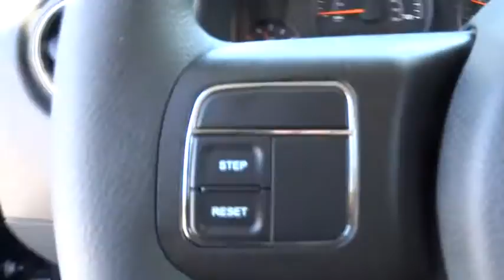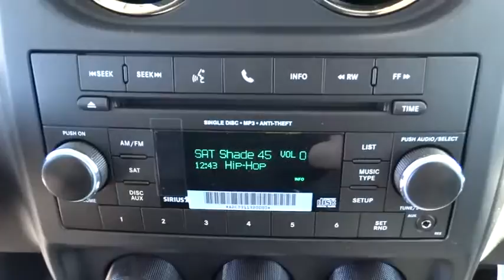2015 Jeep Patriot Fayetteville, Lillington, Fort Bragg, Sanford, Southern Pines, NC N6603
2015 Jeep Patriot

543 N McPherson Church Rd